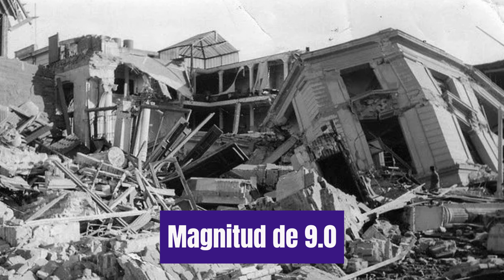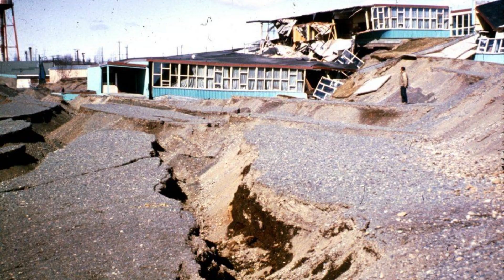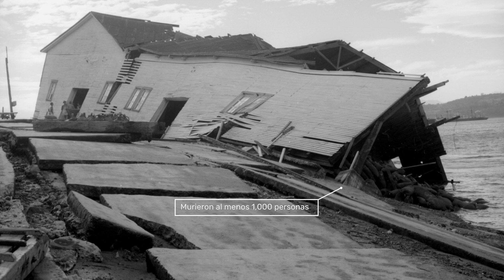Richter en Acción: TOP 5 TERREMOTOS Más Poderosos de Todos los Tiempos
👋🏻 ¡Bienvenidos a UbiCuriosity! ¿Alguna vez te has preguntado cuáles fueron los terremotos más poderosos que jamás haya experimentado nuestro planeta? En este emocionante video, te llevaremos a través de un emocionante viaje a través de la historia sísmica de la Tierra.

🚧 Desde temblores que dejaron ciudades enteras en ruinas hasta eventos que alteraron la geografía, te presentamos "Los 5 Terremotos más fuertes de la Historia". Prepárate para sumergirte en la intensidad de estos fenómenos naturales.

🧨 Comenzaremos nuestra cuenta regresiva desde el número 5, revelando cifras impactantes y datos curiosos sobre cada terremoto en el camino. Descubre cómo estos eventos influyeron en la historia y cómo la ciencia moderna ha tratado de entender su furia.

🔔 Si te apasiona la geología, la historia o simplemente quieres saber más sobre los eventos que sacudieron nuestro mundo, ¡este video es para ti!
¡Acompáñanos en este viaje a través de la devastación y la asombrosa potencia de Los 5 Terremotos más fuertes de la Historia!

🎵 ¿Te gusta lo que escuchas?